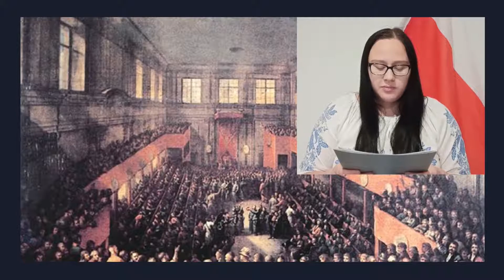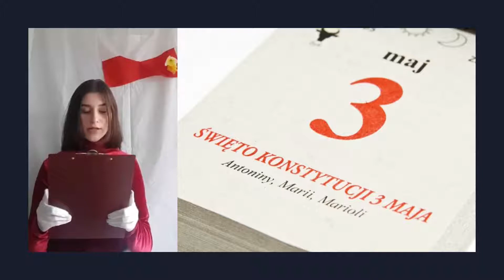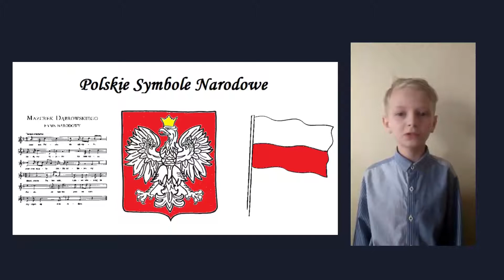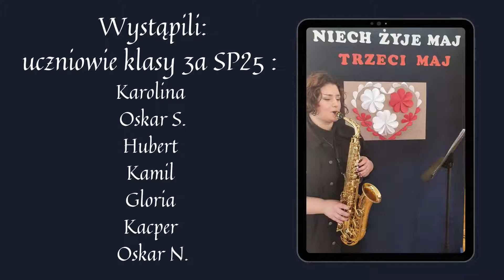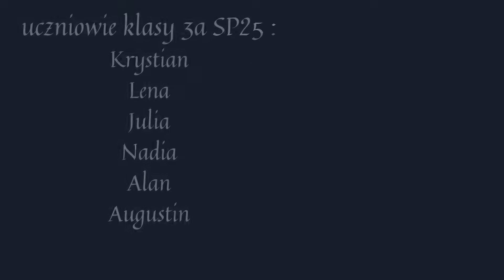Rocznica uchwalenia Konstytucji 3 Maja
Uczniowie SP25 i XX LO przygotowali wirtualną akademię z okazji rocznicy uchwalenia Konstytucji 3 Maja. Zapraszamy!

Szkoła Podstawowa Integracyjna Nr 25 w Tarnowie
XX LO